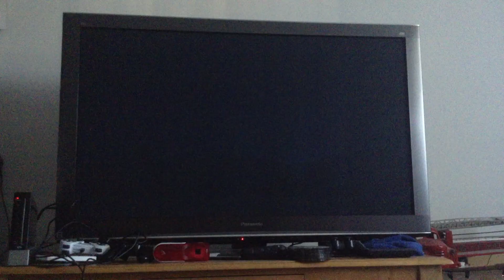The Simpsons Treehouse Of Horror XII End Credits 2001